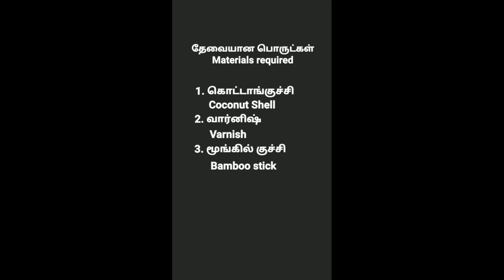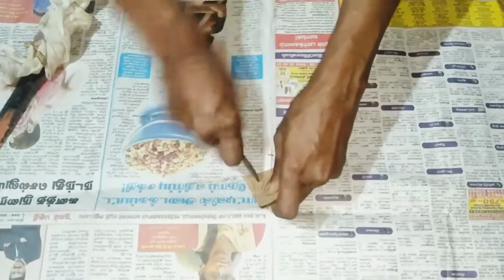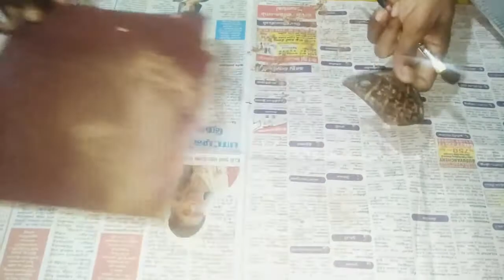Coconut shell Hair clip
Admire at this handmade coconut shell hair clip which will be easy and smooth for you to use. It's a natural product and easy to make at home. Give it a try and let us know how do you like it in the comment box!

Required materials:
1. Customized piece of Coconut shell
2. Bamboo stick
3. Varnish
4. Sand paper